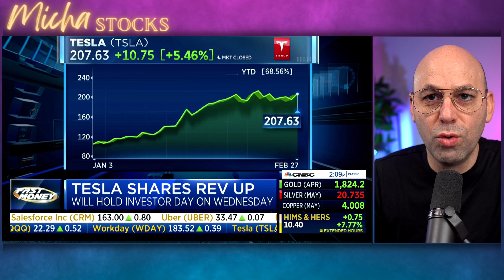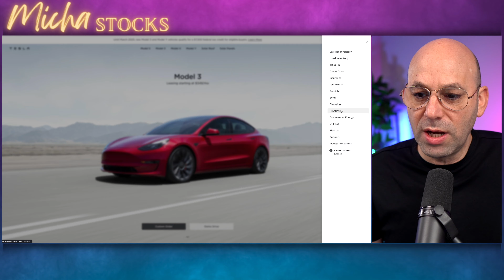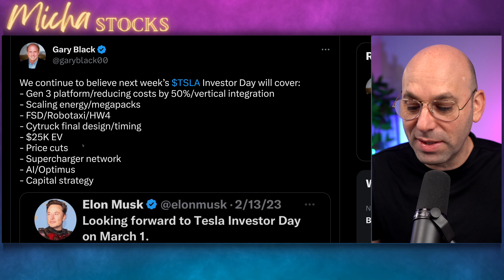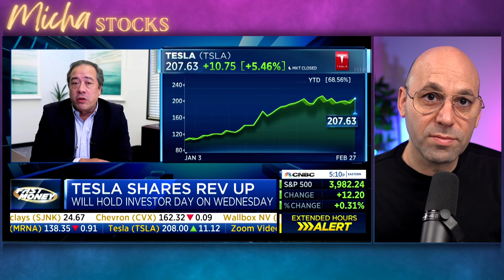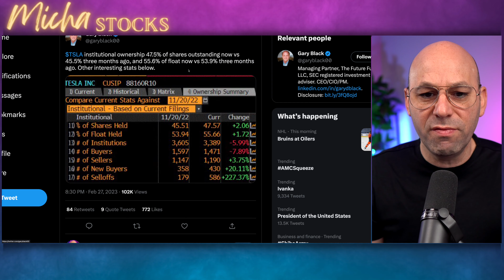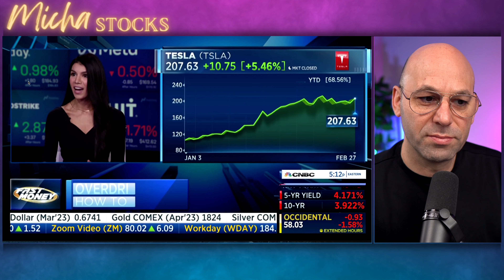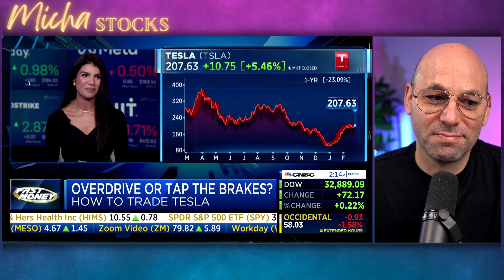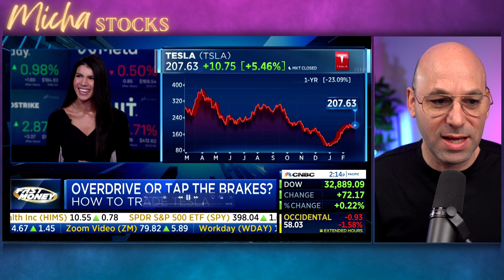טסלה לפני אירוע המשקיעים + שיחה באולפן + וול סטריט ג'ורנל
קורס ניתוח טכני - פשוט לקרוא גרפים:
קוד הנחה של 10% בתוקף לחודש פברואר:
10OFF